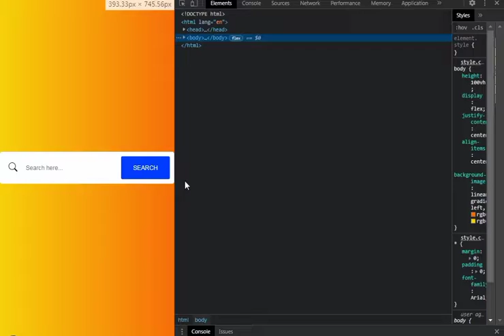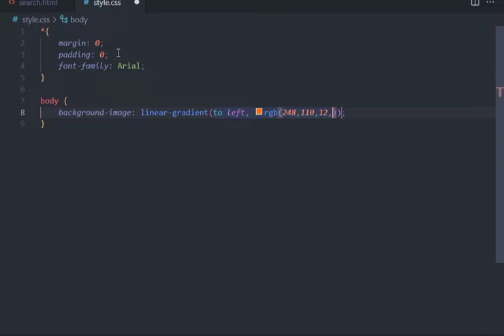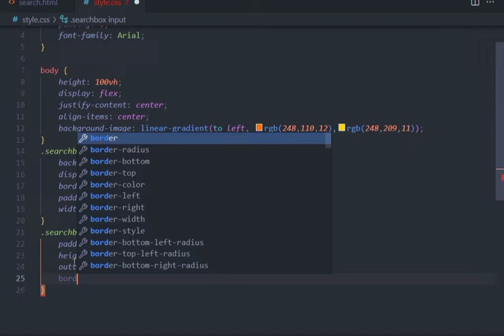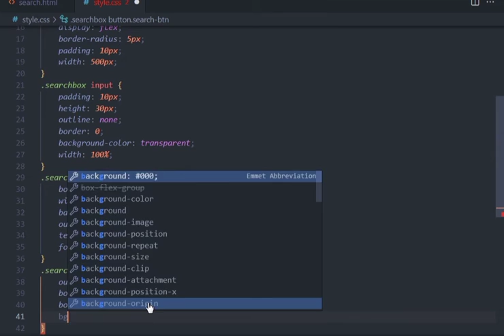Responsive Full Screen Search Bar in HTML CSS & JavaScript | Search Box | Button Click Animation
In this video, you will learn to create a Responsive Full Screen Search Bar with Button Click Animation in HTML CSS and JavaScript.

search bar html css
search bar